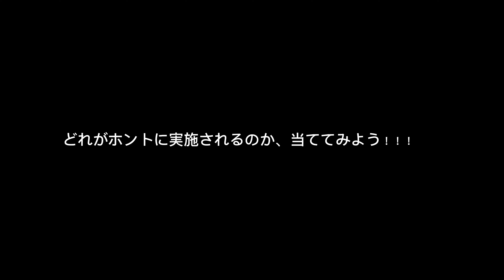【嘘でしょ！？】36秒でわかる2024年度の京葉線ダイヤ改正キャニオン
どれがホントーに来春に実施されるか当ててみてね！！！
(一日クォリティ:後半聞き取りづらいですね…)